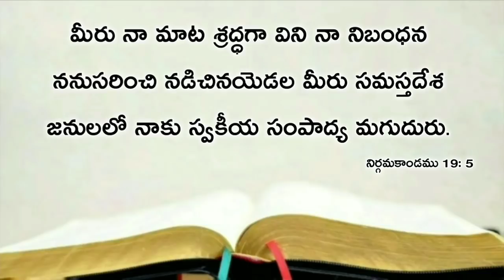Today's promise 17.04.2020